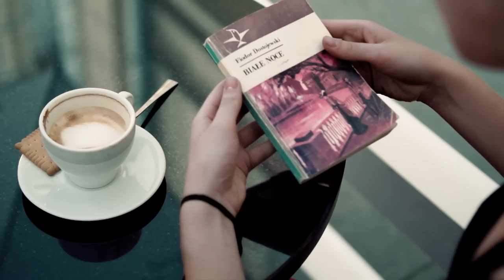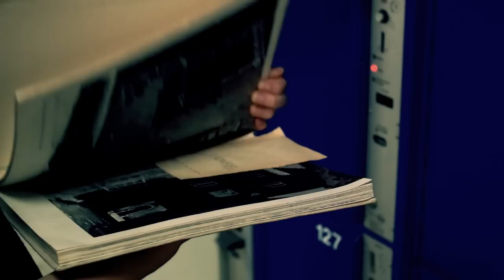i.d.c. - La fina venk'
La fina venk' estas la 7a kanzono el la albumo de i.d.c. "signoj de viv'".
La video estis filmita en Varsovio de Éric, kun Pieczarka, Gonja, kaj Melono.

La fina venk' is the 7th track on the new album by i.d.c., signoj de viv'.
The video was shot in Warsaw by Éric, with Pieczarka, Gonja, and Melono.